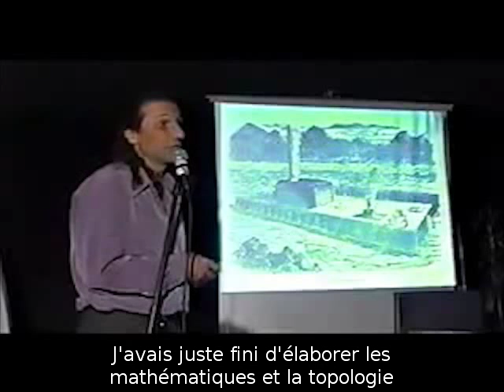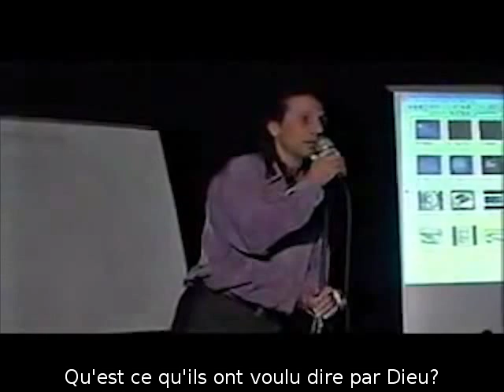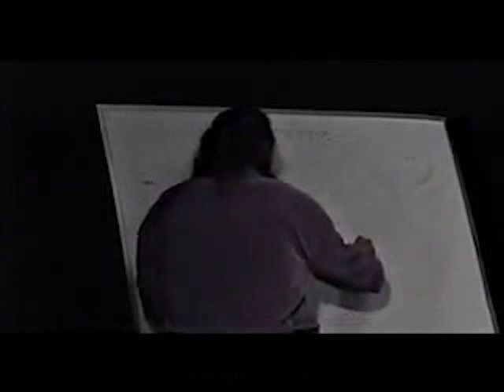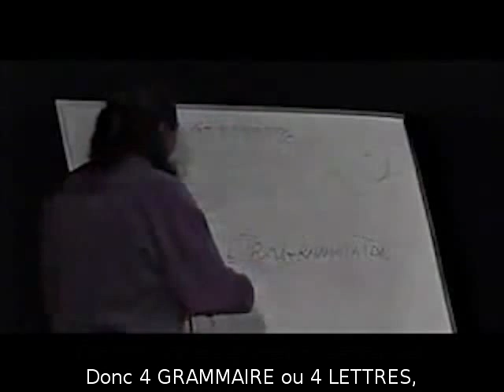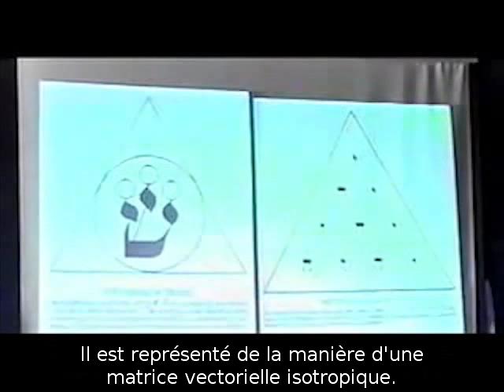Nassim_Haramein_partie 3.2 french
Conférence de Nassim_Haramein sous titré en Francais !